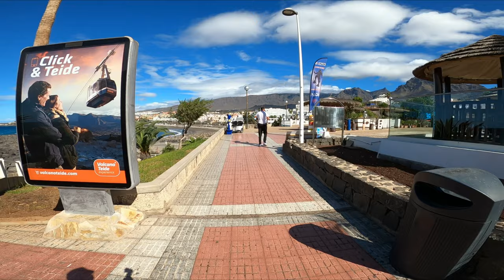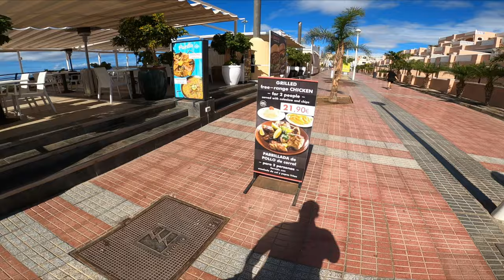TENERIFE - COSTA ADEJE WALK ON THE PROMENADE - 06.11.2020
Hi guys, today we are going to walk through Costa Adeje (Tenerife).  It's a bit windy but very hot.

Hallo Leute, heute werden wir durch Costa Adeje (Teneriffa) laufen. Es ist ein bisschen windig, aber sehr heiß.